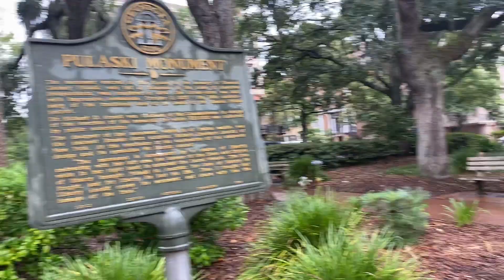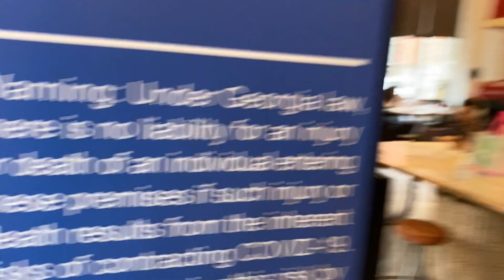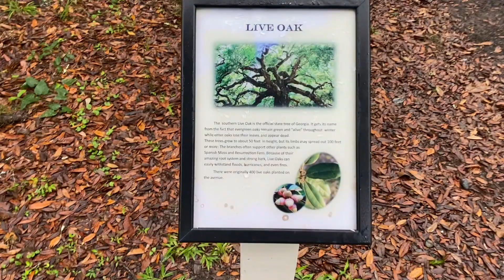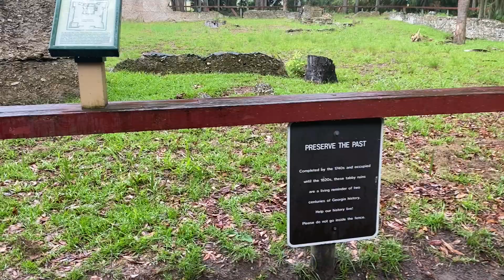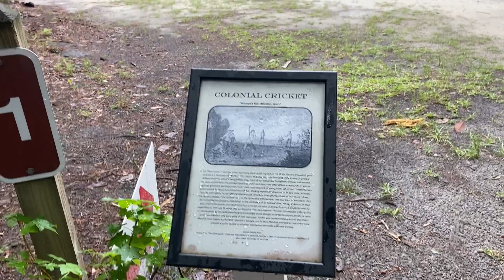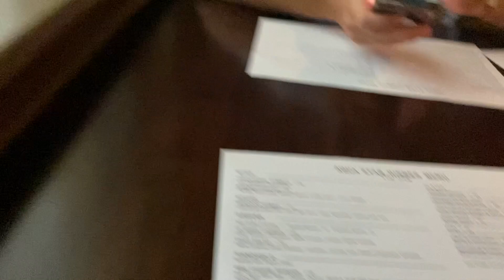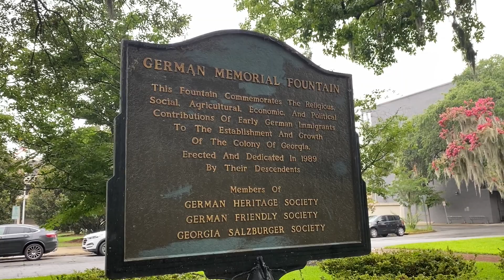Savannah, Georgia Travel Guide | Wormsloe Historic Site, Mrs. Wilkes Dining Room & More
A great day spent in Savannah Georgia! If you are looking for a nice day in Savannah and to see some unique and popular attractions and eat great food then this video is for you. We go to Mrs. Wilkes Dining Room and waited 2 hours for lunch! Was it worth it?? Watch to find out!
We also head to Wormsloe historic site as well as just stroll around the city.